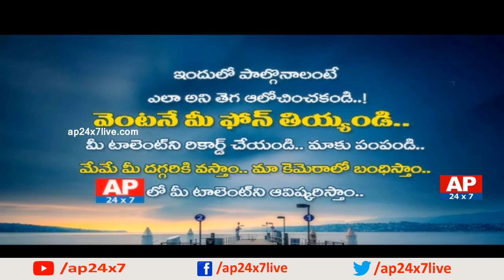AP24x7 Open Gates for Talented People | Pakka Local Promo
AP24x7 Open Gates for Talented People | Pakka Local | AP24x7